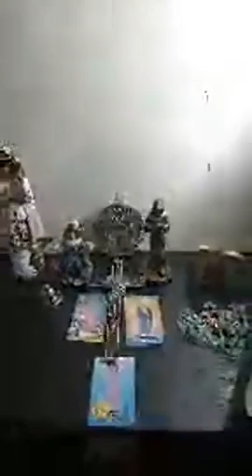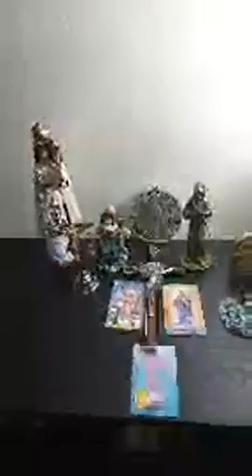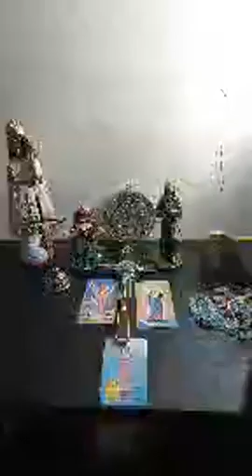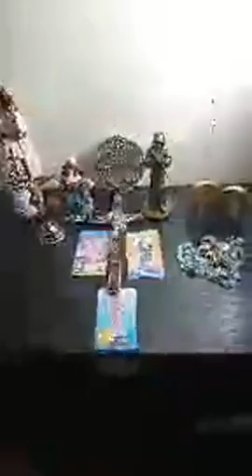Oracion de la noche Martes 14 de Septiembre 2021